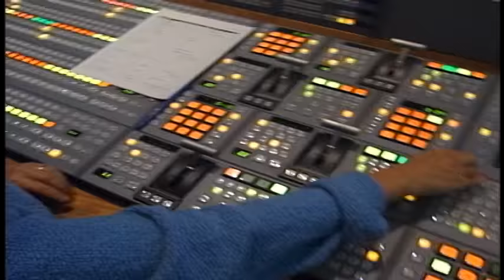Arturo Tappin.mov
Arturo Tappin is a smooth jazz and jazz/reggae saxophonist from Barbados. He has performed with Roberta Flack, Monty Alexander, and on an album by Luther Vandross.

He is based in New York City, but is strongly linked to his homeland. In the late 1980s he organized the International Barbados/Caribbean Jazz Festival, which he performs at in many years.

Arturo Tappin began his musical career, with formal training at Berklee College of Music. Described as a cross between the Teddy Pendergrass and Kenny G, Arturo is referred to as the smoothest, saxiest horn man the Caribbean has to offer. Influenced by the roots culture, Arturo made headway with his roots-reggae Jazz-fusion album, for his debut recording and increased the hype with a repeat performance on his second album entitled, "Java", both licensed by Pioneer Records in Japan.

His dynamic live performances and his reputation for putting on explosive shows led him to perform at the Edinburgh Festival, Soho Jazz Festival, Miami AT&T Caribbean Jazz Festival, St. Lucia, Antigua, Curaçao, St. Kitts, St.Vincent, Grenada and Barbados Jazz Festivals, Arturo continued his live performance schedule at Bob Marley's Birthday Bash, James Bond Film Festival in Jamaica, and Trinidad's Independence Day celebration in Miami. Besides touring Jazz festivals the world over, Arturo has performed at social engagements as well including a performance for past United States President, Mr. Bill Clinton and twice for Fidel Castro. He has recently received an Excellence in the arts award from former Jamaican Prime Minister PJ Patterson*.